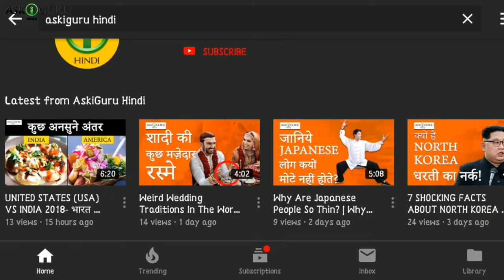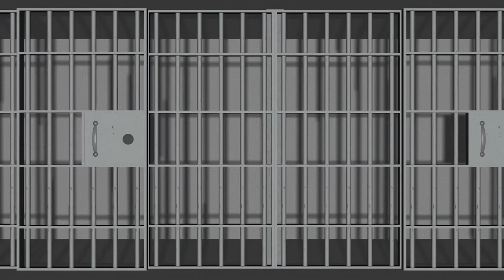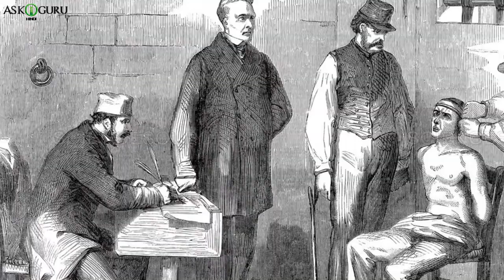WORST JAILS IN THE WORLD | MOST VIOLENT PRISONS IN THE WORLD | 6 MOST BRUTAL PRISONS IN THE WORLD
WORST JAILS IN THE WORLD | MOST VIOLENT PRISONS IN THE WORLD | 6 MOST BRUTAL PRISONS IN THE WORLD - ASKIGURU

अपराधियों को सजा और समाज में शांति बनाए रखने के लिए कानून का पालन करते हुए जेल में कैद किया जाता है। इन जेलों में कैदियों के साथ ऐसा व्यवहार किया जाता है, जिसका कई मानवाधिकार संगठन विरोध करते रहे हैं।
वैसे भी कहा यही जाता है कि जेल एक ऐसी जगह है जहां कभी कोई नहीं जाना चाहेगा। अगर आप कभी थाने में गये हैं, तो वहां का माहौल देख कर जेल का अंदाज़ा लगा चुके होंगे। लेकिन ये तो कुछ भी नहीं। कुछ जेलें ऐसी भी है जिनके नाम से ही अपराधी कांपते हैं। आज हम आपको दुनिया क  कुछ ऐसी ही ख़ौफनाक जेलों के बारे में बता रहे हैं, जो अगर किसी अपराधी के सपनों में भी आ जाए तो वो वहां जाने से अच्छा मरना पसंद करता है।
1. गीतारामा सेंट्रल जेल, रवांडा(गिटरामा प्रिज़न र्वांडा)
2. टडमोर जेल, सीरिया(तड़मोर प्रिज़न सिरिया)
3. बेंगवेंग जेल, थाइलैंड(बंग क्वांग प्रिज़न बॅंकाक थाइलॅंड)
4. कैम्प 22, नॉर्थ कोरिया(कॅंप 22 नॉर्थ कोरीया)
5. अल हायर जेल, सऊदी अरब(अल हाएर प्रिज़न)
6. सैन क्वेंटिन स्टेट(सन क्वेंटिन स्टेट)